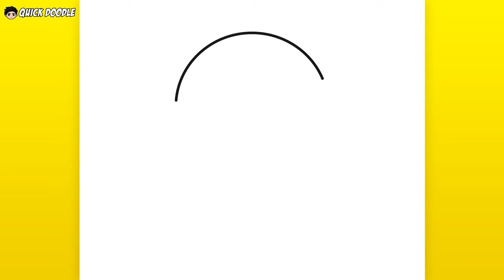How to Draw Straw Hat Logo from One Piece | Easy Step-by-Step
እንዴት እንደሚሳል
كيف ترسم
Ինչպես նկարել
necə çəkmək
nola marraztu
কিভাবে আকে
як маляваць
kako crtati
как да рисувам
ಹೇಗೆ ಸೆಳೆಯುವುದು
com dibuixar
сурет салу
sa unsa nga paagi aron sa pagkalos
mmene kudzatunga
如何画
如何畫
nzira yekukwevera
කොහොමද අඳින්නේ
그리는 방법
kako nacrtati
çawa bikujin
hvordan man tegner
ako kresliť
kako narisati
Kiel desegni
kuidas joonistada
Paano Gumuhit
kuinka piirtää
como deseñar
sut i dynnu
როგორ დავხატოთ
איך לצייר
hogyan rajzolj
esi ise
ווי צו ציען
cara menggambar
描く方法
cara nggambar
របៀបគូរ
ວິທີການແຕ້ມ
duci
kā zīmēt
kaip piešti
wéi zeechnen
како да црташ
എങ്ങനെ വരയ്ക്കണം
kif tfassal
me pehea ki te utu
कसे काढावे
хэрхэн зурах
څنګه رسم
چطوری طراحی کنیم
jak narysować
ਕਿਵੇਂ ਖਿੱਚਣਾ ਹੈ
кантип тартат
cum să atragă
как нарисовать
le auala e faalatalata
Како цртати
ho hohela joang
ڪئين ٺاهيو
வரைவது எப்படி
jak kreslit
ఎలా గీయాలి
nasıl çizilir
як намалювати
indlela yokudweba
indlela ukudweba